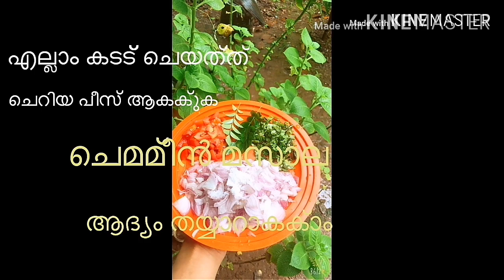How to make Prawns Elayada spicy tasty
ചെമ്മീൻ ഇലയട: വളരെ ടേസ്റ്റ് യും എരുവുള്ള ഇലയട എങ്ങനെ തയ്യാറാക്കാം. അതിനു വേണ്ട ചേരുവകൾ : 250gmചെമ്മീൻ,2pc ഉള്ളി,1pc തക്കാളി1pc ഇഞ്ചി വെളുത്തുള്ളി പേസ്റ്റ ,3pcപച്ചമുളക് ,കരിവേപ്പില. 2tspnമുളകുപൊടി ,2tspnമല്ലിപ്പൊടി,1tspn മീൻ മസാല ,1.5tspn മഞ്ഞപൊടി ,ഉപ്പ് ആവശ്യത്തിന്. ആദ്യം ചെമ്മീൻ മസാല തയ്യാറാക്കുക അതിനുവേണ്ടി ഫ്രൈ പാനിൽ എണ്ണയൊഴിച്ച് ഉള്ളിയും പച്ചമുളകും മുളക് ഇഞ്ചി പേസ്റ്റ് ചേർത്ത് വഴറ്റുക അതിലേക്ക് തക്കാളി ഇടുക അല്പം കഴിഞ്ഞ് മസാല പൊടികൾ ഇടുക ആവശ്യത്തിന് ഉപ്പും ചേർക്കുക കരിവേപ്പില അതിലേക്കിടുക നല്ലവണ്ണം വയറ്റി ഇറക്കി വയ്ക്കാവുന്നതാണ്. ഒരു ഇല എടുത്തു അരിമാവ് കുഴച്ച് പരത്തുക അതിലേക്ക് ചെമ്മീൻ മസാല ചേർത്ത് അത് മടക്കി കെട്ടുക ശേഷം ഇഡ്ഡലി പാത്രത്തിൽ വച്ച് വേവിച്ചെടുക്കുക. how to make ela ada in malayalam,
how to make ela ada with banana in malayalam,
how to make ela ada in english,
how to make soft ela ada